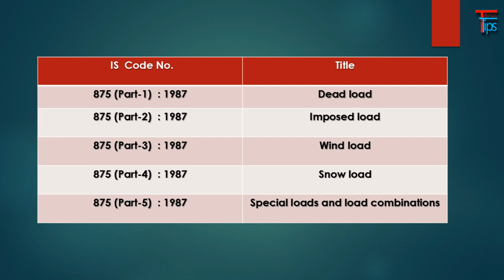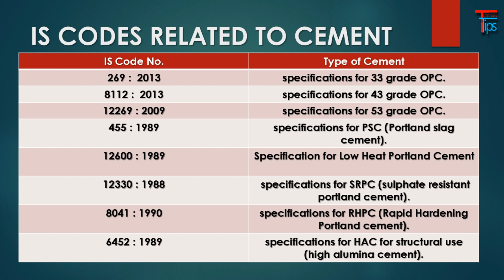IS Codes for Civil Engineers, IS456 and More IS Codes related to Civil Engineering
Hello Friends,

All type IS Codes with it's specifications related to civil engineering ,